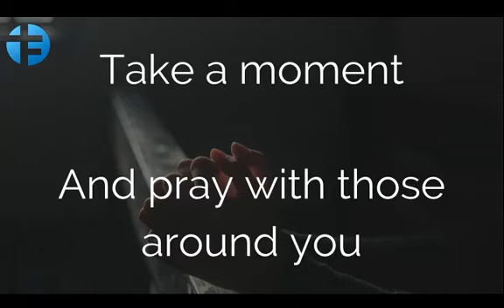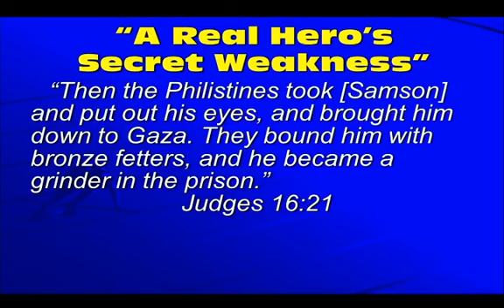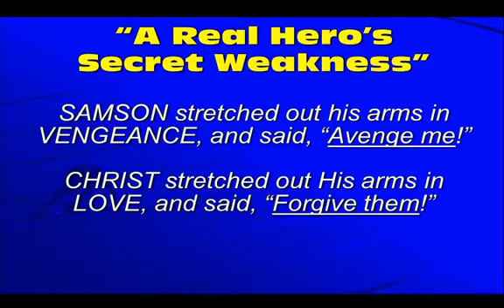Sunday Morning Service, August 30th, 2020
Join us for music and "A Real Hero's Secret Weakness" - A "Who Am I?" First Person Story- Pastor Jeff Hartman